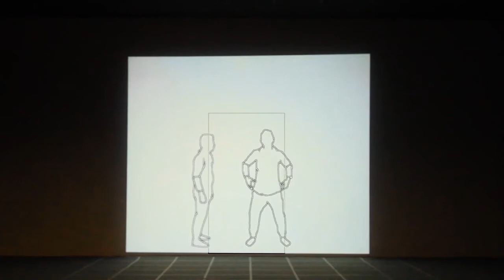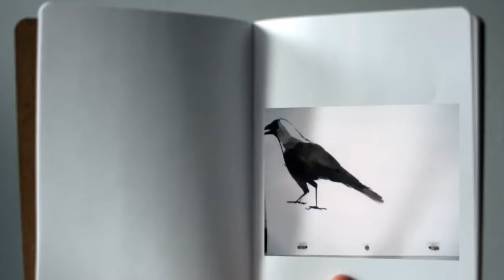suraj prasad showreel